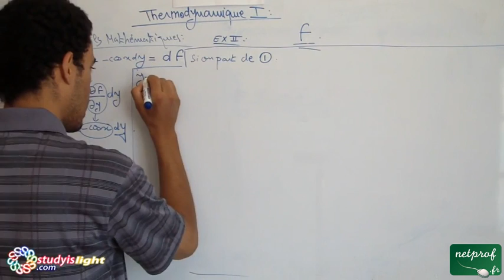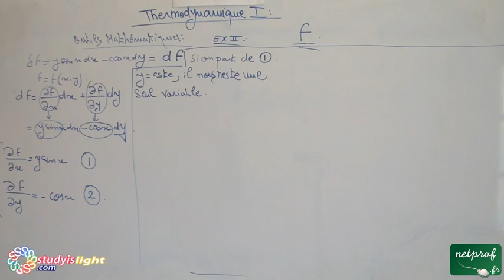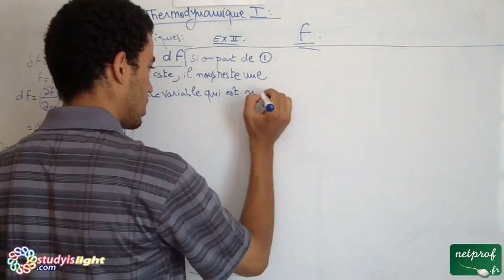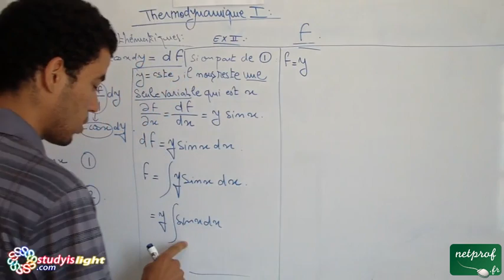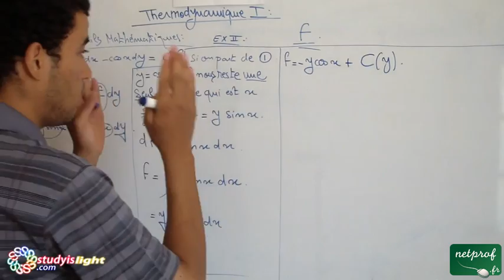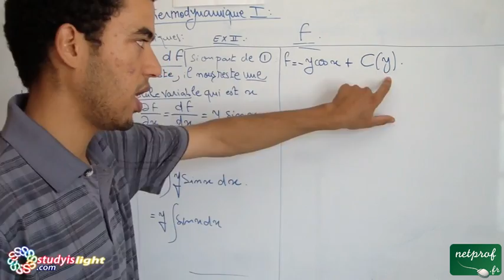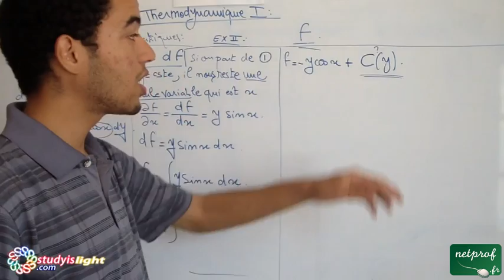Thermodynamique 1, outils mathématiques, Exercice2, part4